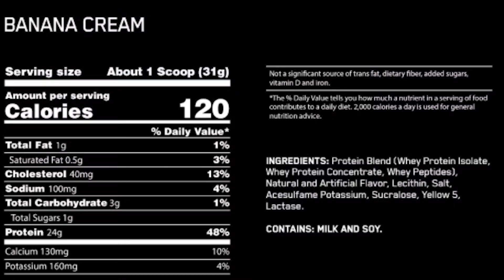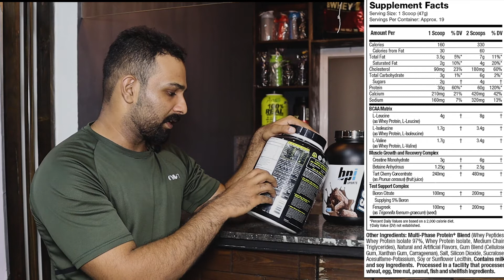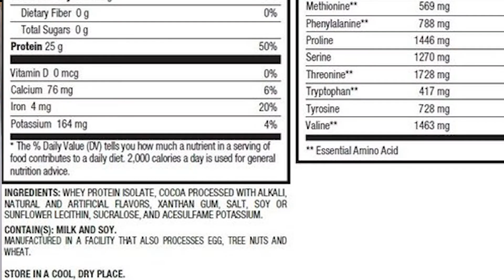Which Protein Powders you should Buy URDU/HINDI | GYMIT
Protein powders are a quick way to help ensure that your body is nourished and satisfied. People use them for a variety of reasons — to lose weight, to improve sports performance, build muscle mass, and for overall wellness.

But look around and the protein powder options are endless. So how do you know what type is best for your personal health goals?
It’s important to know the difference between available protein powders.

Many peoples are confused while they buying any protein powders. In this video, I will explain how to buy protein powders and how to check its ingredients bioavailability and type of protein powder.